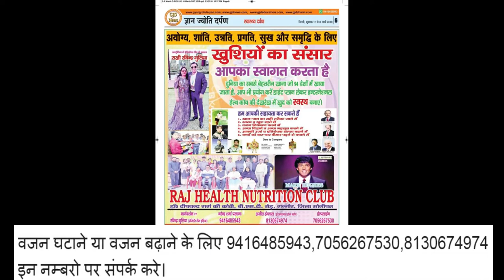सोनीपत में कांग्रेस व इनेलो पर जमकर बरसे भाजपा के राष्ट्रीय अध्यक्ष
नमस्कार,

All episodes of GyanJyotiDarpan